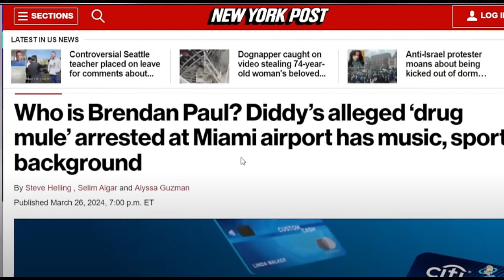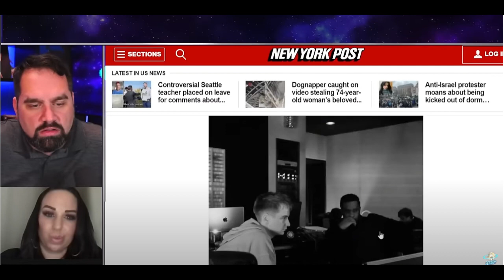Exposes! diddy`S pARTIES .. REALITY!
Sean ‘Diddy” Combs is back in the news again. A woman is claiming to have been the madam who supplied women and dr**s to Diddy’s infamous parties.

And she’s got an explosive story to tell.

The woman claims that bad in the 1990s, she worked as a madam to many famous and high profile men. She claims that she began interacting with Diddy, and some of his close associates.

Media Take Out learned that the woman is now openly talking about what happened, how she got arrested, and her claims that Diddy may have been working with federal agents.

According to the woman – she was asked by one of Diddy’s close associates to provide them with “party favors”. She believes that Diddy;s find, and possibly Diddy himself, were working with federal agents and set her up.

The woman spent time in federal prison, and now she’s out for revenge. She’s telling her story … and it’s compelling.

Diddy also known by stage names Puff Daddy, P. Diddy, or Diddy,[4][5] is an American rapper, record producer and record executive. Born in Harlem and raised in Mount Vernon, New York, Combs worked as a talent director at Uptown Records before founding his own record label, Bad Boy Records, in 1993.